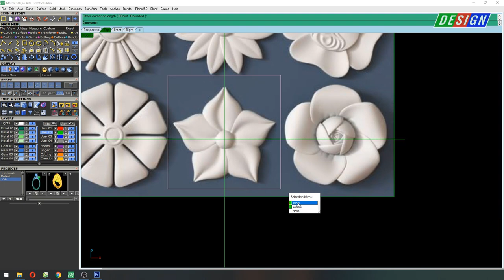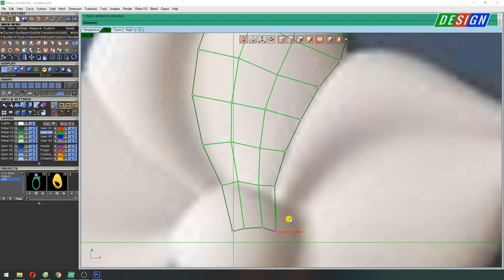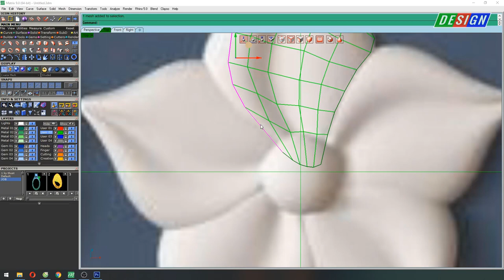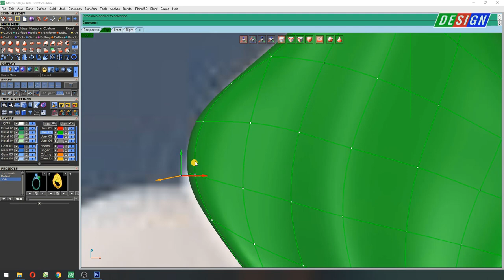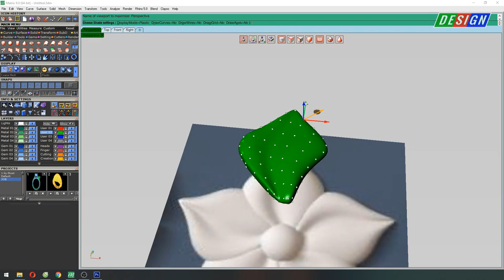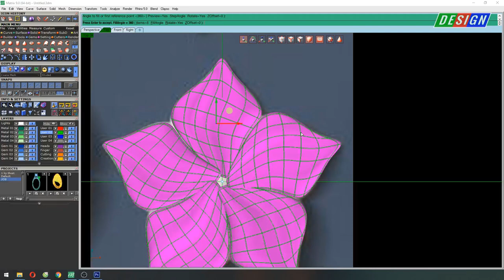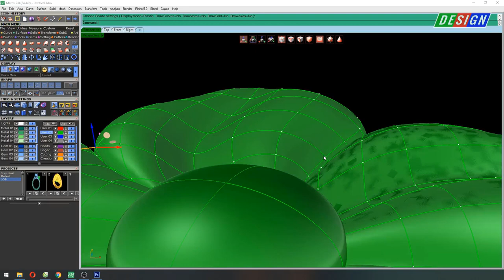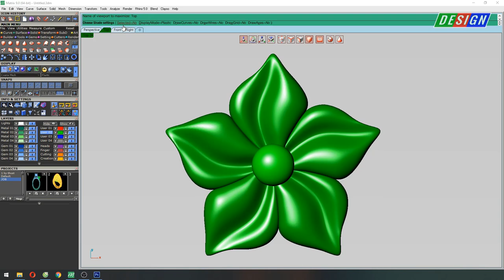Matrix 9 Clayoo Tutorial | clayoo sculpt Design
Channel Design is the place to share jewelry design videos, gemvision, jewelry cad…. These are instructional videos for beginners to learn jewelry design. Hope this will be a playground for those who have the same passion and love for graphic design in the world.

Great videos on the channel:
✅Design: